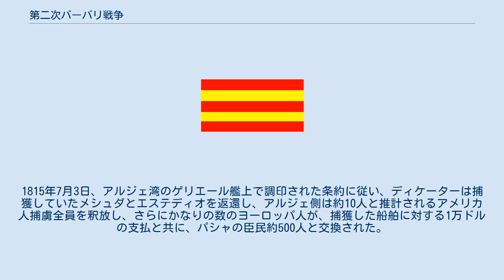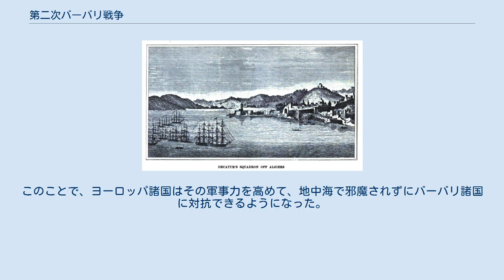第二次バーバリ戦争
スティーヴン・ディケーター
第二次バーバリ戦争（だいにじバーバリせんそう、英: Second Barbary War、またはアルジェライン、アルジェリア戦争とも呼ばれる））は、19世紀初めに、アメリカ合衆国とオスマン帝国北アフリカ諸邦との間に戦われた2回目の戦争である。
北アフリカではトリポリ、チュニス、アルジェの3邦がオスマン帝国に従属しながら、独立色の強い統治を行っており、3国を合わせてバーバリ諸国と呼ばれていた。
第一次バーバリ戦争（1801年-1805年）でトリポリの海賊行為（バーバリ海賊）を止めさせていたアメリカ合衆国は、1815年にアルジェを攻めた後に、交渉で海賊行為を止めさせることに成功した。
この翌年にはイギリスとオランダによって、長く続いた国際紛争も事実上の終わりを迎えた。
このバーバリ戦争で、アメリカ合衆国は海賊諸国に対して通行料を払う慣習を終わらせ、オスマン帝国時代（16世紀から18世紀）に蔓延していたこの地域の海賊行為に終焉を迎えさせる始まりとなった。
その後の数十年間でヨーロッパ列強はより洗練され高価な艦船を建造し、バーバリ海賊が数や技能で掛かっても対抗できないものとなった。
 第一次バーバリ戦争の後、アメリカ合衆国はフランスとの貿易に関してイギリスとの関係が悪化し、それが米英戦争（1812年-1815年）に繋がったために、北アフリカに対する関心が疎かになっていた。
バーバリ諸国の海賊はこの機会を捉えて、地中海を航行するアメリカ合衆国やヨーロッパ諸国の商船に対する攻撃を再開し、船員や士官を捕らえて身代金を要求していた。
 これと同じ頃、ヨーロッパ列強はナポレオン戦争に巻き込まれたままであり、それが完全に終わったのは1815年になってからだった。
 1815年2月に米英戦争が終わり、アメリカ合衆国は再度北アフリカに注意を向けることができるようになった。
3月3日、アメリカ合衆国議会はアルジェに対して海軍を動員することを承認し、2つの戦隊が編成され、戦争の準備が整った。
ウィリアム・ベインブリッジ代将の指揮する戦隊はボストン港に、スティーヴン・ディケーター代将の指揮する戦隊はニューヨーク港に集結した。
ディケーターの戦隊が先に準備が整い、5月20日に出港した。
この戦隊は旗艦であるフリゲートUSSゲリエール（大砲44門搭載、ウィリアム・ルイス艦長）、USSコンステレーション（大砲36門搭載、チャールズ・ゴードン艦長）、HMSマケドニア（大砲38門搭載、ジェイコブ・ジョーンズ艦長）、スループ・オブ・ウォーのエペライイ（大砲16門搭載、ジョン・ダウンズ艦長）とオンタリオ（大砲16門搭載、ジェシー・D・エリオット艦長）、ブリッグのファイアフライ（大砲14門搭載、ジョージ・W・コジャーズ艦長）、スパーク（大砲14門搭載、トマス・ギャンブル艦長）、フランボー（大砲14門搭載、ジョン・B・ニコルソン艦長）、スクーナーのトーチ（大砲12門搭載、ウォルコット・ショーンシー艦長）とスピットファイア（大砲12門搭載、アレクサダー・J・ダラス艦長）の合計10艦で構成された。
 アメリカ海軍を指揮したスティーヴン・ディケーター ベインブリッジの戦隊は準備が遅れ、7月1日に出港したので、戦争に間に合わなかった。
 ディケーター戦隊はジブラルタルを出発してアルジェに向かった直後に、アルジェの旗艦であるメシュダと遭遇し、ガータ岬沖の海戦でメシュダを捕獲した。
さらにそれから幾らも経たないときに、パロス岬沖の海戦でアルジェのブリッグ艦エステディオを捕獲した。
6月最終週までに戦隊はアルジェ港に到着し、アルジェのパシャ（デイ）との交渉を始めた。
町を破壊するという脅しを組み合わせて、これまでの損害補償をしつこく要求した結果、アルジェのパシャが条件を受け入れた。
1815年7月3日、アルジェ湾のゲリエール艦上で調印された条約に従い、ディケーターは捕獲していたメシュダとエステディオを返還し、アルジェ側は約10人と推計されるアメリカ人捕虜全員を釈放し、さらにかなりの数のヨーロッパ人が、捕獲した船舶に対する1万ドルの支払と共に、パシャの臣民約500人と交換された。
この条約で今後通行料を取らないことを保証し、アメリカ合衆国の完全な航行権を認めた。
 ディケーターとアルジェのパシャ、1881年の作画 1816年初期、イギリスは小さな戦列艦戦...